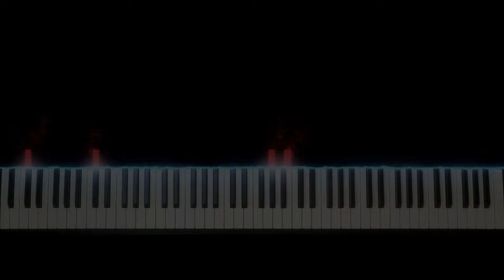Lies of P - Quixotic - Solo Piano [+ Sheet Music]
Lies of P OST - Quixotic

Here is my piano arrangement of "Quixotic" from the Lies of P soundtrack.
Sorry for not uploading for such a long time. I'm quite busy at the moment so I don't have as much time for new videos as I would like to. Also, the part at 0:36 is probably the most difficult thing I've uploaded so far, so I had to practice a bit more than usual.
The next arrangement is almost done though, so hopefully I can get back into my two week rhythm for the next videos. Still got a few pieces from Lies of P that I really want to cover!